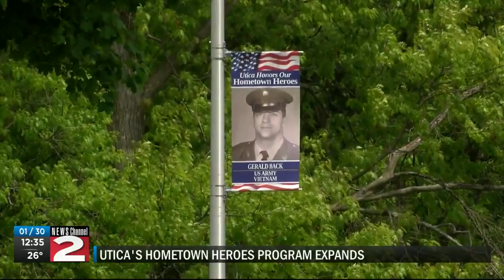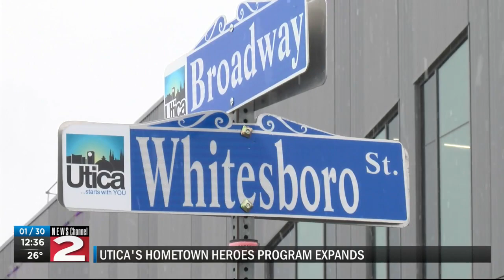Utica expanding Hometown Heroes banner program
The City of Utica is increasing the Hometown Heroes banners to Oriskany Boulevard.